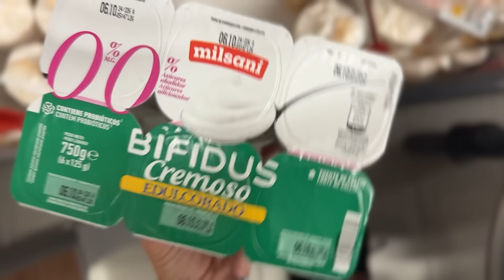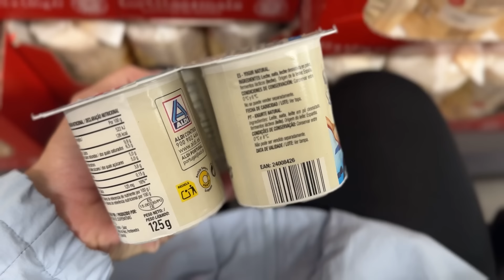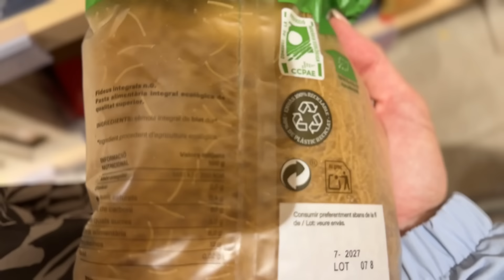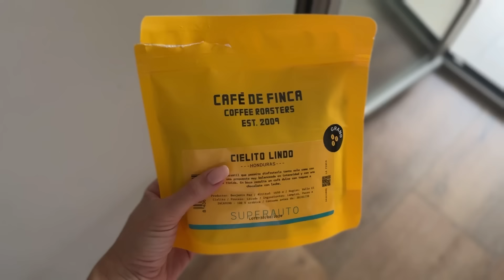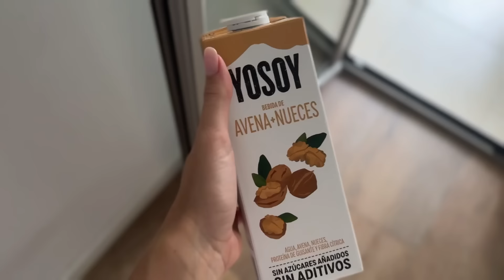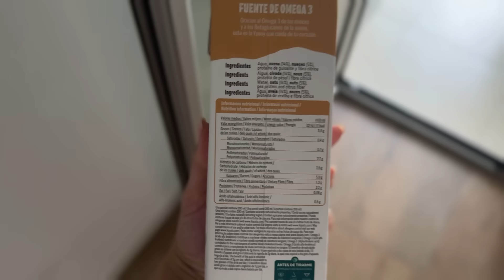MI MENÚ🍽️ | Tips para COMPRAR SANO, SNACKS e IDEAS de platos nutritivos🥑🍌☕️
Hola piñitaaaaas ❣

Aquí os dejo los links y códigos de interés:

AFRODITE Cápsulas para mejorar el estado de la piel, os dejo el link para que chafardeéis y podáis ver cual se adapta mejor a vuestras necesidades:

Código DTO: merce15
Enlace para COMPRAR LAS CÁPSULAS: ig.afrodite.co

THE NUT CLUB Cremas de fruto secos 100% SIN azúcares ni añadidos, para vuestros bowls de yogurt, ensaladas, tostadas cuando os apetezca algo dulce:

✓ INCAPTO: ZUMODEPIÑA10 (10% Dto.)
✓ YesStyle: ZUMO2020 (10% Dto.)
✓ Shein: zumodepi (15% Dto.)
✓ Miin Cosmetics: PIÑA15 (15% Dto.)
✓ Perfumare: PINEAPPLE10 (10% Dto.)

🔊 Descarga gratuita:  "CRAZY GLUE" by Josh Woodward.

Nuestro escaparate en Amazon

Instagrams: @‌laiaplabarreras @merceplabarreras

♡♡♡♡ Gracias por estar al otro lado de la pantalla ♡♡♡